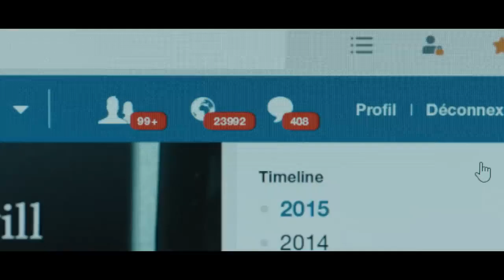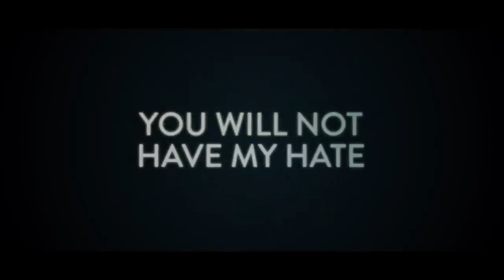Vous n'aurez pas ma haine - Trailer - F/angl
De Kilian Riedhof
Avec Pierre Deladonchamps, Camélia Jordana, Zoé Iorio, Thomas Mustin, Christelle Cornil, Anne Azoulay.